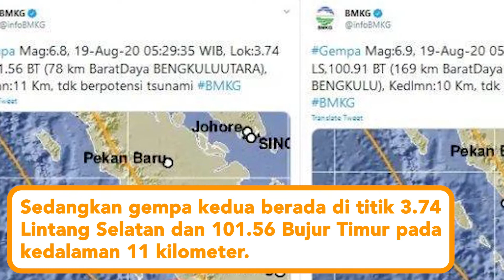GEMPA HEBAT MENGGUNCANG BENGKULU !! APAKAH BERPOTENSI TSUNAMI?!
Dua gempa bumi masing-masing bermagnitudo 6,9 dan 6,8 mengguncang Bengkulu pada Rabu (19/8/2020) pagi sekitar pukul 05.23 WIB dan 05.29 WIB. Lokasi gempa pertama dengan kedalaman 10 kilometer, yakni di 169 km Barat Daya Bengkulu, 177 km Barat Laut Enggano (Bengkulu) dan 185 km Barat Daya Bengkulu Utara. Kemudian, 188 km Barat Daya Bengkulu Tengah serta 682 km Barat Laut Jakarta.